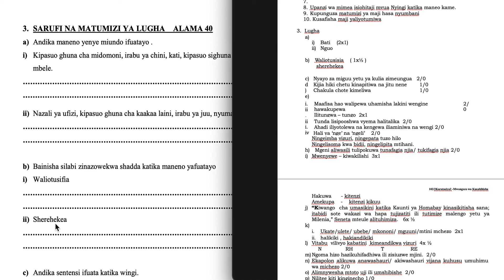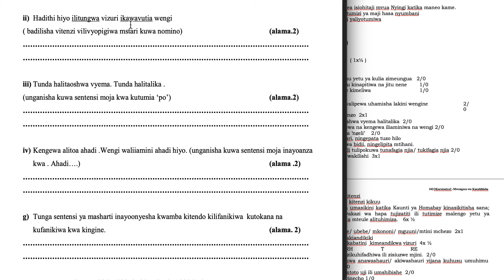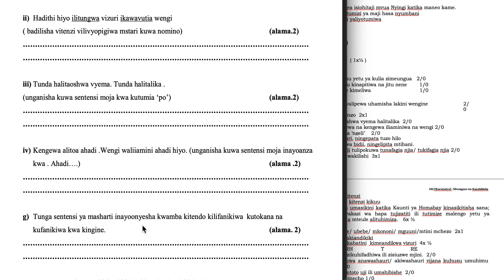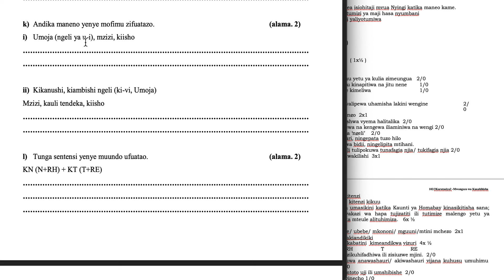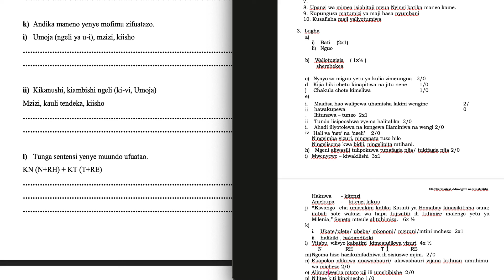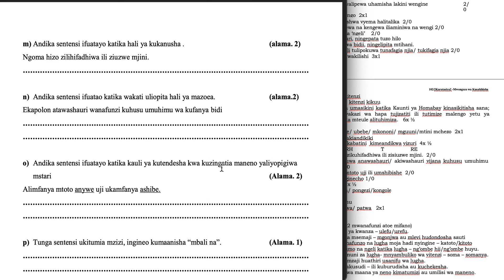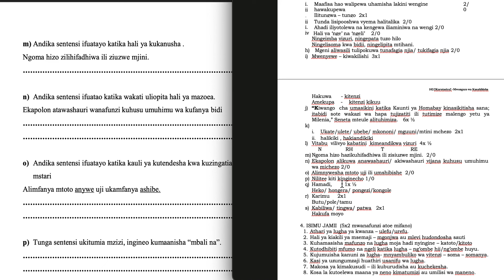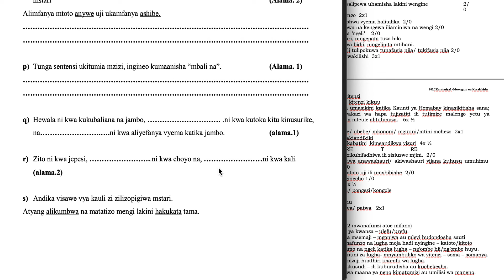kiswahili karatasi ya 2 | matumizi ya lugha | matumizi ya lugha maswali na majibu | kcse kiswahili